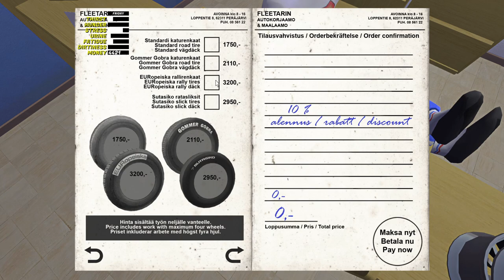My Summer Car | Episode 35 | Oil Change and Rally Tires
SkapeGote is back in My Summer Car. We head over to Fleetaris to buy tires and then to town to get the stuff for an oil change. All fun an games in My Summer Car